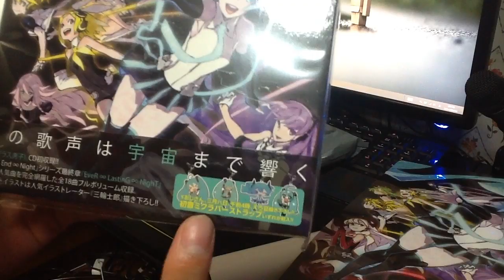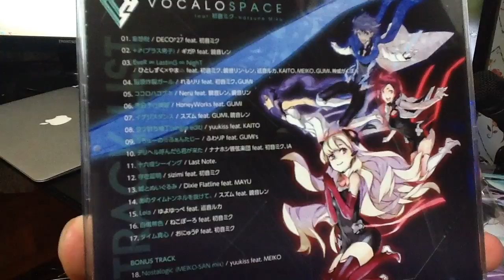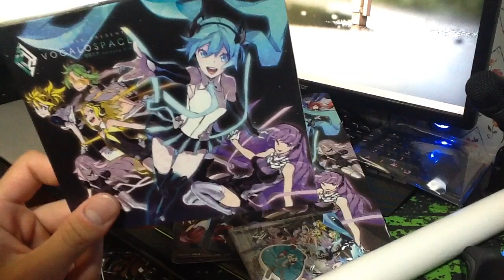【ボカロCD】VOCALO SPACE feat. 初音ミク 開封！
久しぶりのCD開封！ボカロの9/3発売のアルバムを買いました。表紙のデザインが凄く良いと思います！人気ボカロPの楽曲も入っています(DECO*27さん、Neruさん、れるりり、スズムさん)など。ただ曲配分のバランスは辛いですね。ボカロ好きにはオススメです^_−☆